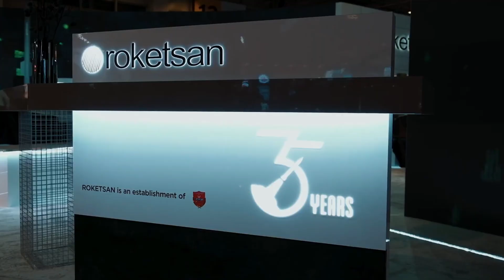sondakika TÜRKİYE FÜZEYİ FIRLATTI.! YUNANLARIN YÜREĞİ HOPLADI.!